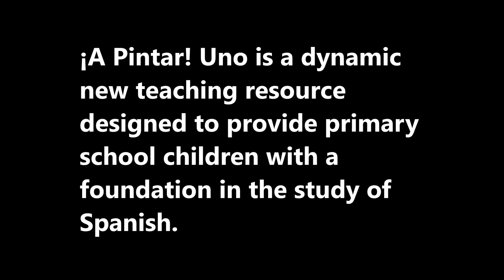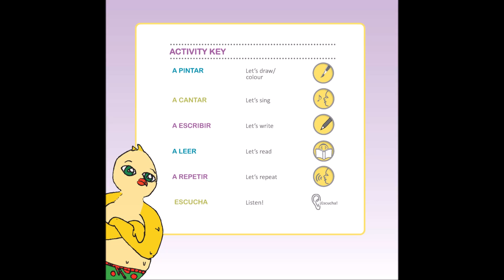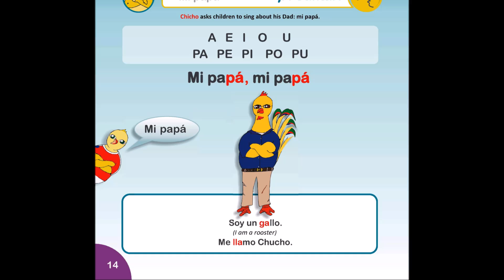A Pintar Uno Part 1l HD Demo- Dr. Sylvia Moodie-Kublalsingh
Author: Sylvia Moodie-Kublalsingh is a former Senior Lecturer in Spanish Language and founding Director of the Centre for Language Learning at the University the West Indies, St. Augustine, Trinidad and Tobago.

The material contained in this book corresponds to the current Ministry of Education primary school Spanish curriculum guides for Fist Year Infants in Trinidad and Tobago.

The focus of the book is essentially to provide children aged 5 and 6 with a foundation for foreign language study. In keeping with the Ministry of Education curriculum the books introduce children to:

The cultural and linguistic diversity present in Trinidad and Tobago

The presence of Hispanic culture in Trinidad and Tobago

A second language is best learned at an early age. Therefore, at this stage language study is woven into the material to facilitate learning through listening, writing, reading and speaking the target language, Spanish.